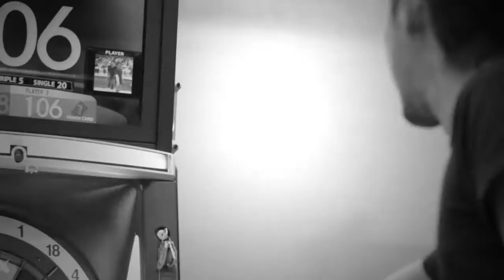的屋祭vol.3 MAXフライト決勝戦！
的屋祭vol.3　MAXフライト決勝戦！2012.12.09